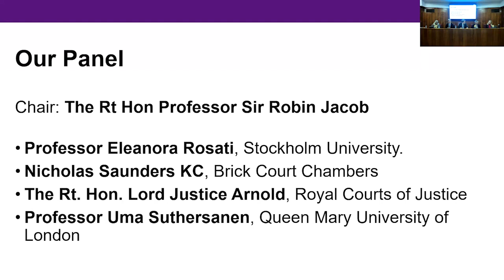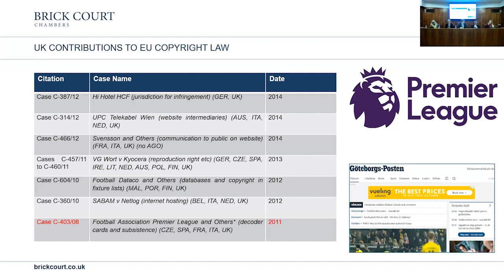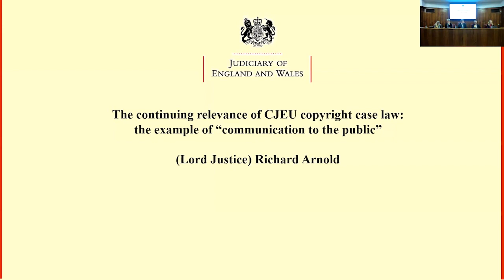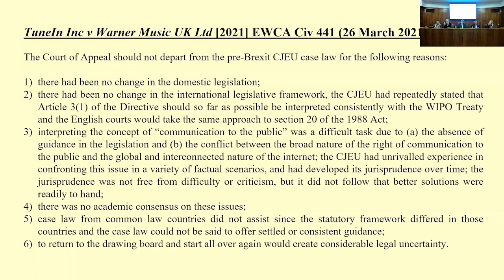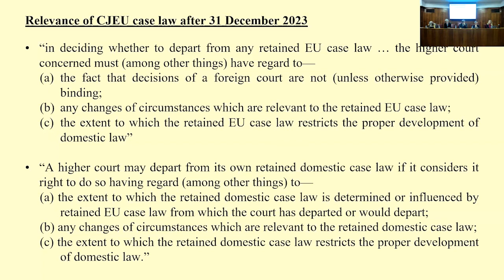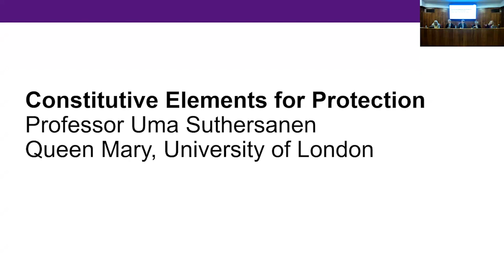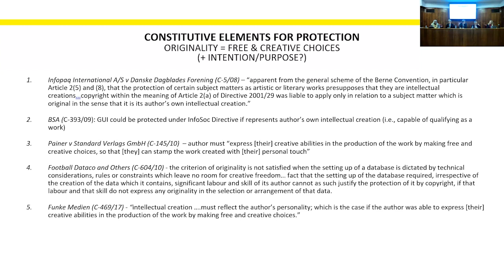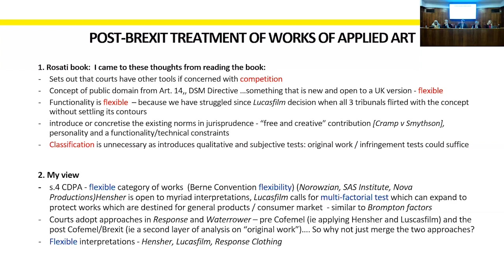Book Launch: Copyright and the CJEU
UCL’s Institute of Brand and Innovation Law (IBIL) hosted the launch of the new edition of Professor Eleonora Rosati’s book Copyright and Court of Justice of the European Union published by Oxford University Press.

The launch will be chaired by The Rt Hon Professor Sir Robin Jacob and involve a panel discussion of certain of the book’s themes with:

    - The Rt. Hon. Lord Justice Richard Arnold, Royal Courts of Justice
    - Professor Uma Suthersanen, Queen Mary University of London
    - Nicholas Saunders KC, Brick Court Chambers

This book is an attempt to find a fil rouge, some sort of rationale, underlying the CJEU’s action in the area of copyright. The goal is to provide readers with a sense of direction of EU copyright case law. In order to achieve this, an exercise of ‘tidying up’ and rationalizing the rulings issued so far is carried out. It is essentially in light of this objective that the book is structured in three parts:

The first part is about the role of the CJEU an EU institution.

Following a discussion of the impact of CJEU interpretation of certain EU copyright provisions (notably their pre-emptive effect on individual EU Member States’ freedom), the second part is concerned with CJEU action (and vision) in respect of four key areas of copyright and related rights: the requirements for protection, construction of exclusive rights, exceptions and limitations, and enforcement.

The final part focuses on the legacy of CJEU case law and recent EU copyright reform, including notably the continuing relevance of CJEU case law to UK copyright after Brexit and the DSM Directive.

Eleonora Rosati is Professor of Intellectual Property Law at Stockholm University. She is also Of Counsel at Bird & Bird and holds visiting/guest professorships at Católica in Lisbon and CEIPI in Strasbourg. A long-standing contributor to award-winning IP blog The IPKat and Editor of the Journal of Intellectual Property Law & Practice (Oxford University Press), Eleonora is the author of several scholarly articles and books on intellectual property and copyright issues. She has received multiple accolades and prizes for her work in the IP field and regularly contributes to the work of IP-focused international and EU institutions, organizations, and offices.